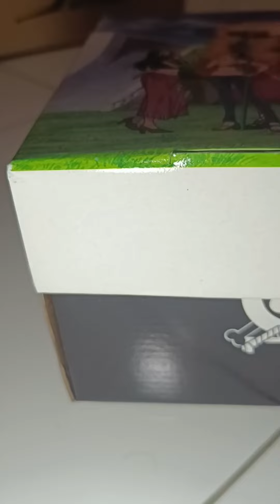LOCAL SHOES (SEPATU LOKAL) JOHNSON - One Piece x Phoenix - Luffy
JOHNSON - One Piece x Phoenix - Luffy